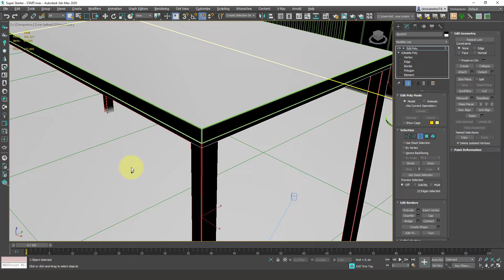How to Fix 3ds Max Geometry issue - Camera Clipping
In this clip you will learn how to fix this recurring problem in the 3ds Max viewports: it's all about Viewport Clipping

Author: @ciro_sannino
🎓 Chaos Academic Partner